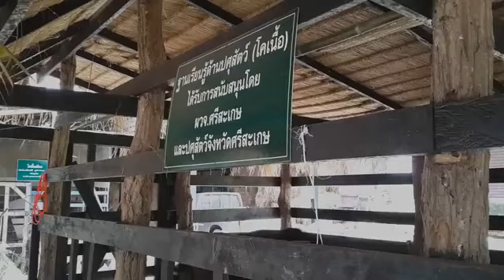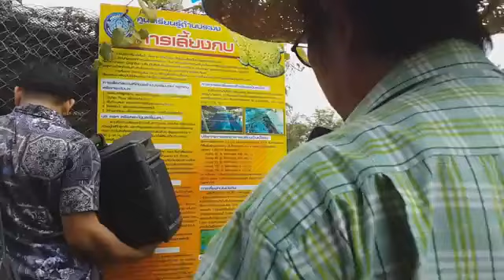ศูนย์เรียนรู้การเพิ่มประสิทธิภาพการผลิตสินค้าเกษตร(ศพก.) อ.กันทรารมย์ # 4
ศึกษาดูงาน ศูนย์เรียนรู้การเพิ่มประสิทธิภาพการผลิตสินค้าเกษตร(ศพก.) ต.คำเนียม อ.กันทรารมย์ จ.ศรีสะเกษ # 4
คุณเชิดชัย จิณะแสน ประธาน ศพก. เจ้าของโครงการเป็นวิทยากรบรรยายและนำชมศูนย์การเรียนรู้ฯ